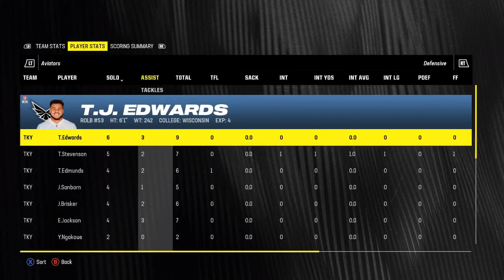Madden 24 Aviators Franchise Episode 1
sorry the mic is so loud and I will always apologize for my terrible editing